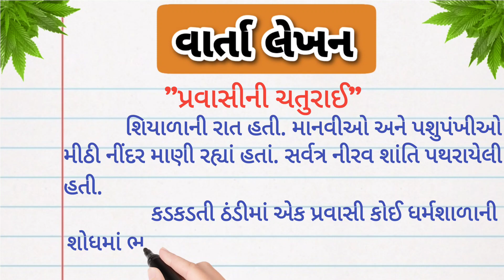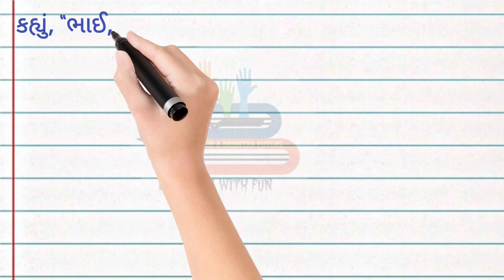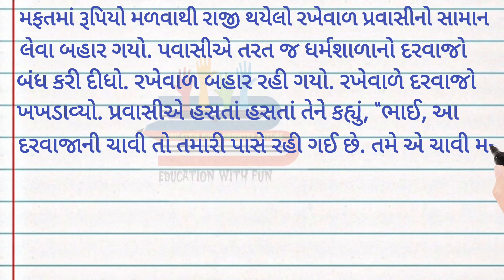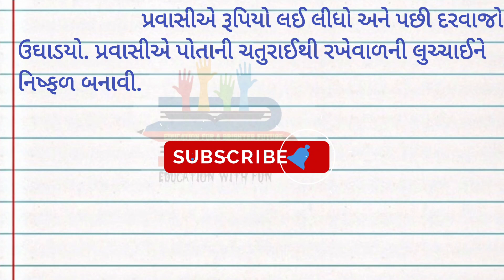વાર્તા લેખન | પ્રવાસીની ચતુરાઈ | varta lekhan Ane vanchn | gujrati varta | story in gujarati lekhan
વાર્તા લેખન વાંચન માટે વધુ વીડિયો જોવા માટે ઉપયોગી લીંક